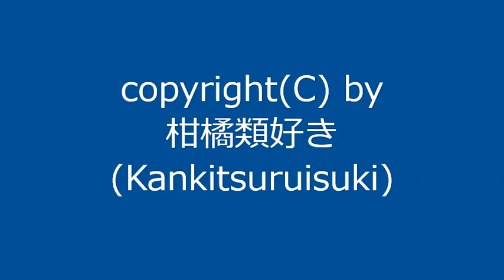【自作曲 / Original Music】『梅雨前_re』